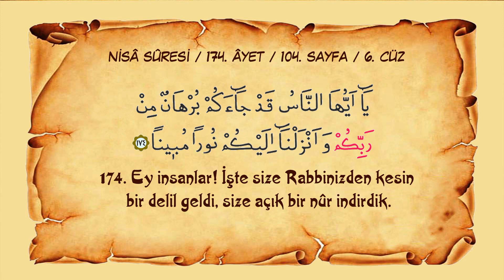Sayfa 104 // Sûre 004 // Nisâ // Ayet 174